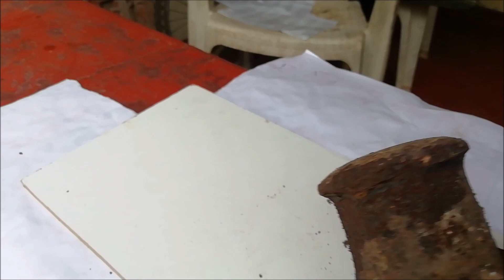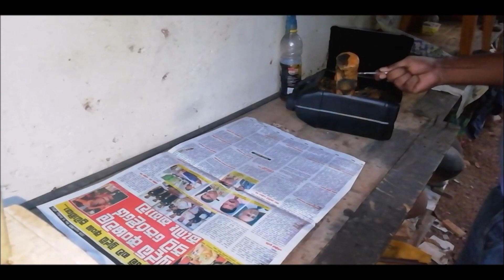Rusty hammer restoration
This is an old hammer that has not been used for a long time. At the time it found from a storeroom, it was rusted heavily and its edges and surface were damaged.